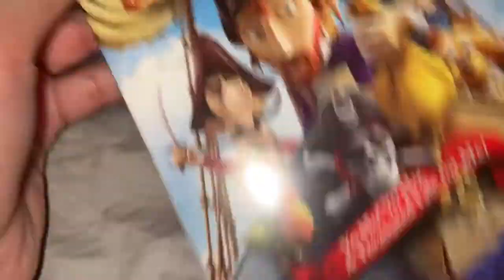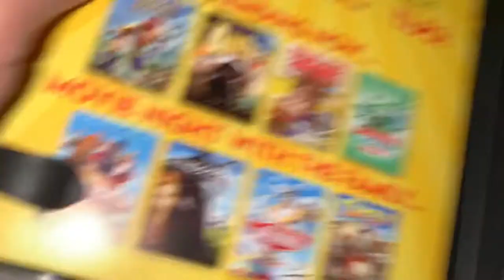Seven Seas Pirates on Dvd